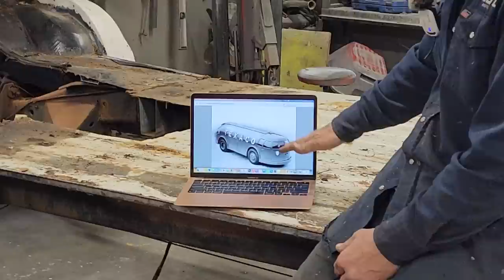NEW BUILD: 1930's Texaco Doodlebug (futuristic/streamlined) Truck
Alright, it's time to get back to what we do best... which is fabricating something from nothing. The vision/inspiration for the build is the Texaco Doodlebug tanker truck.

The Texaco Doodlebug (also called the Diamond T Doodlebug) was a futuristic American tanker truck of the 1930s. The vehicles were streamlined and highly aerodynamic. The overall shape, a flattened half-cylinder rounded at the front and tapered at the end, has been described as a "pill" or "breadloaf". The passenger cabin was blended into the body, and there were no fenders, hood, cowl, or running boards. The windshield was compound curved glass, quite advanced for the time. It stood only 6 feet (1.8 m) tall, very short for a tanker truck then or since.

⚠️ The 1958 Ford Thunderbird is currently at a standstill until certain mechanical components are dealt with. Jolene's Bugatti is getting closer and closer. And before we start repairing the 1946/7 Ford we want to get an unbiased professional appraisal done as well as a quote by a local body shop on how much it will cost to bring it up to par  ⚠️

MAILING ADDRESS:
Hiltz Auto Co.
RR3
Canning, NS
B0P 1H0